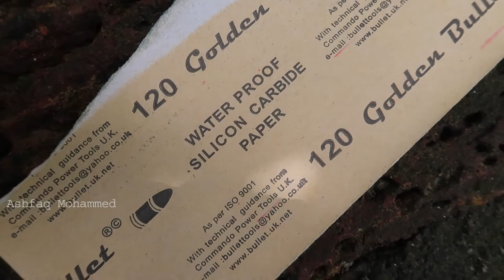How to Spray Paint a Bike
bike painting tamil,